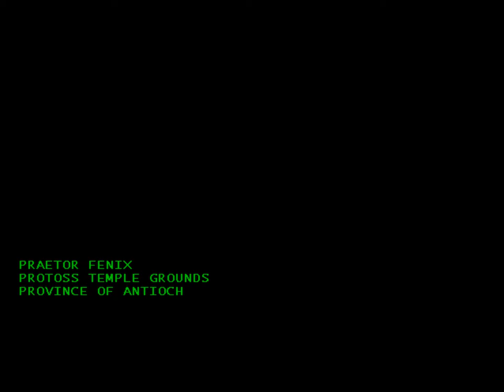Starcraft protoss campaign movie 1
This is the first movie shown during the Protoss campaign.
The content in this video belongs exclusively to Blizzard Entertainment and I am permitted to show it under Blizzard's video policy "As a community content creator, you are permitted to create video productions using Blizzard's Content, and to distribute them freely on your website, or on other websites where viewers can freely view your Production"